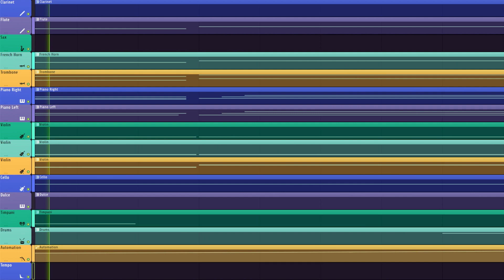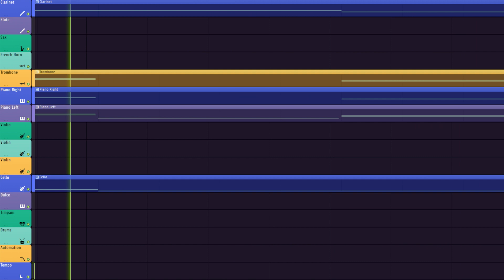bored disney stuff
disney orchestra thing

disney is cool
rip my cpu

hi